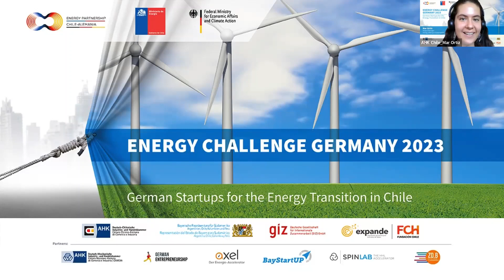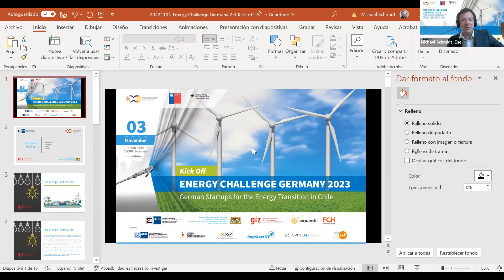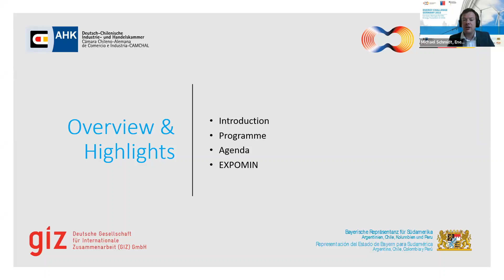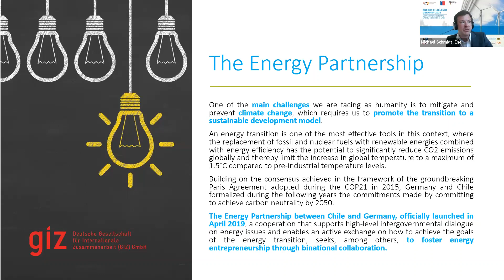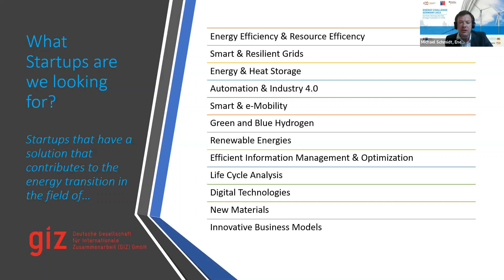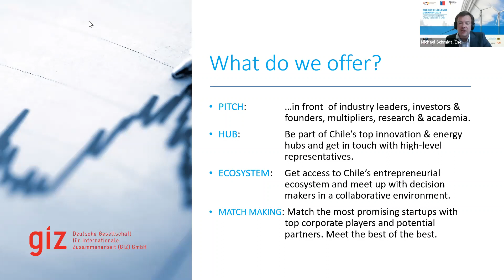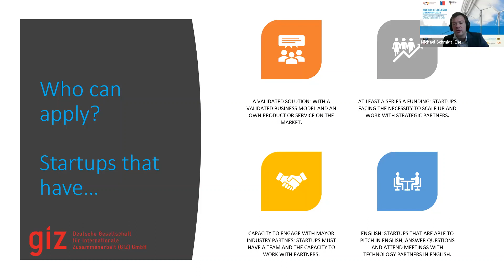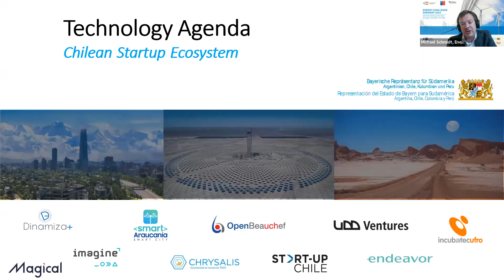Energy Challenge Germany 2023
German Startups for the Energy Transition in Chile

 Are you a German startup with a solution to foster the energytransition?
Are you interested in the Chilean/Latinamerican market?

⚡Then apply for the “Energy Challenge Germany 2023: German Startups for the Energy Transition in Chile”!⚡

Why should you apply?

* The winners of the program will be invited to visit Chile, all expenses covered.
* 1 week agenda of meetings with potential partners and clients.
* Opportunity to explore the startup ecosystem in Chile.
*Partitipation and Pitch at the Expomin 2023, the most important Latin-American exhibition of technologies and innovations for the mining and energy industry that takes place every two years.

All German energy startups are invited to participate!

An acceleration program organized by AHK Chile and the State of Bavaria Office for South America, together with AXEL - Der Energie-Accelerator, German Entrepreneurship, Zentrum Digitalisierung.Bayern, BayStartUP, Fundación Chile and SpinLab - The HHL Accelerator within the framework of the Energy Partnership Chile-Germany (implemented by Deutsche Gesellschaft für Internationale Zusammenarbeit (GIZ) GmbH), an initiative of the Chilean Ministry of Energy and German Federal Ministry of Economic Affairs and Climate Action.